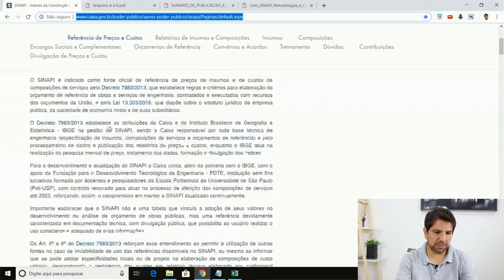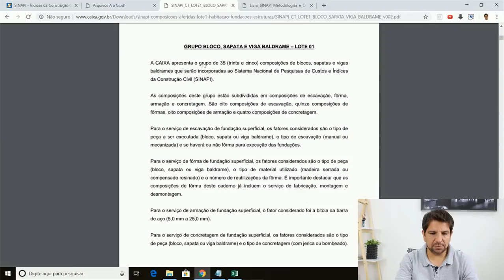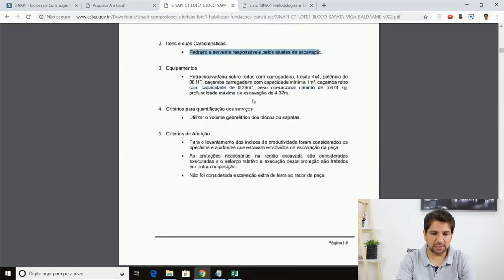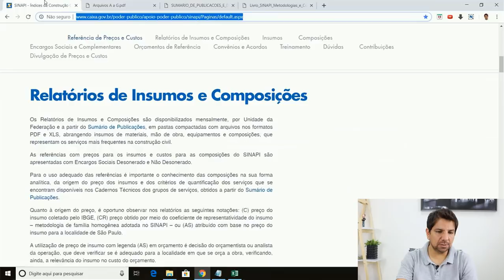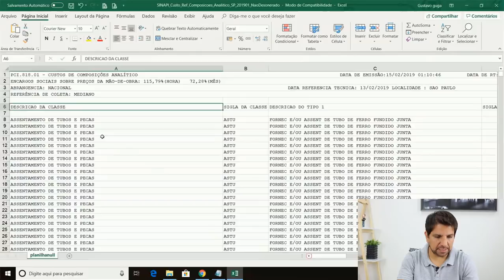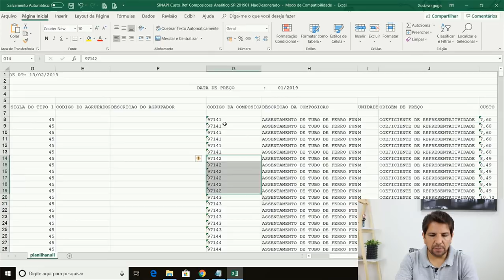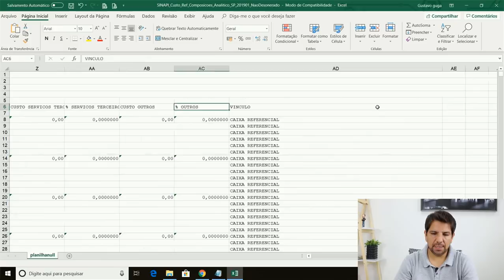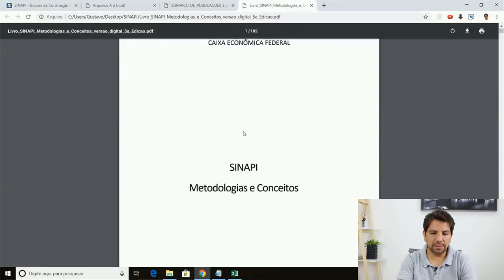Como utilizar a tabela Sinapi